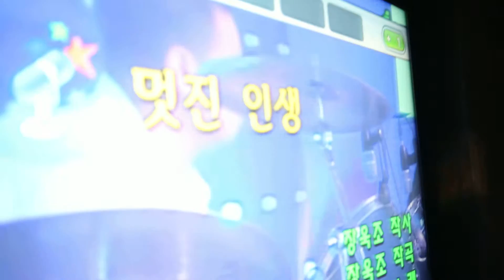멋진인생 / 김규식